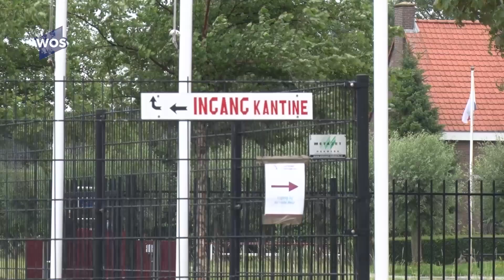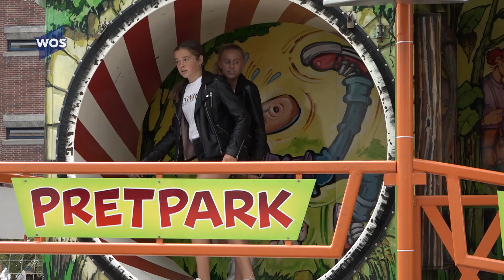Kermis op terrein van VELO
Met opnieuw een jaar zonder Profronde Westland en festiviteiten, zou het een saaie zomervakantie worden in Wateringen. Want ook de kermis stond op de tocht. Dit evenement moet namelijk op een afgesloten terrein worden gehouden en dat is in het centrum niet mogelijk. Daarom is ervoor gekozen om de kermis op de parkeerplaats bij VELO te houden.